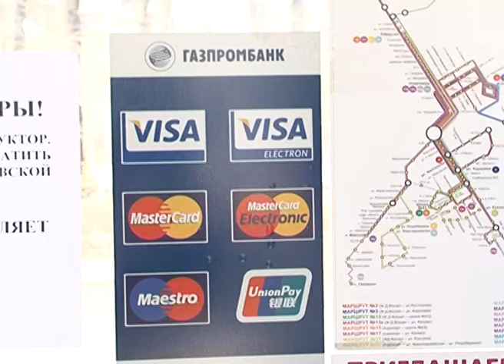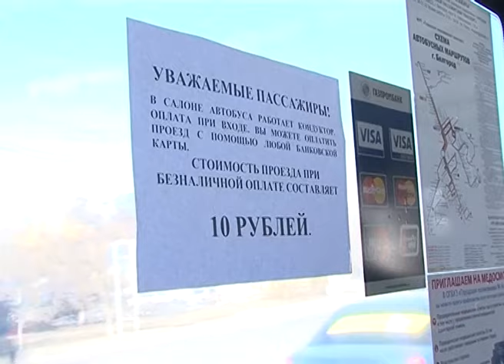Оплата проезда картой в Белгороде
Быстро и удобно. Оплатить проезд в общественном транспорте теперь можно безналичным расчетом – с помощью банковской карты. Соответствующий проект разрабатывают совместно областная и городская администрации. Экспериментальные автобусы с терминалами на борту с сегодняшнего дня курсируют по дорогам областного центра. Впечатления первых пассажиров – в сюжете Наталии Александровой.